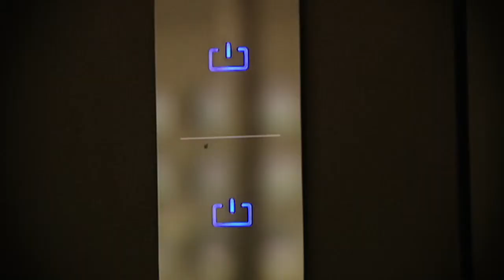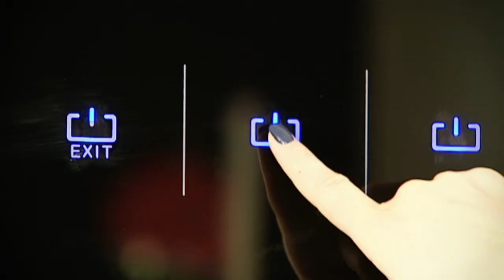Telewizyjne Centrum Kultury 38